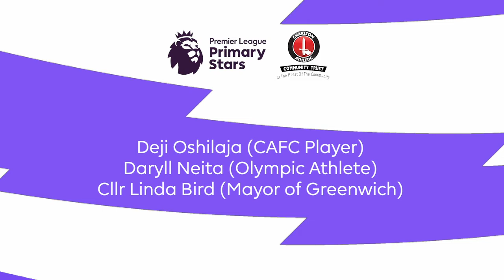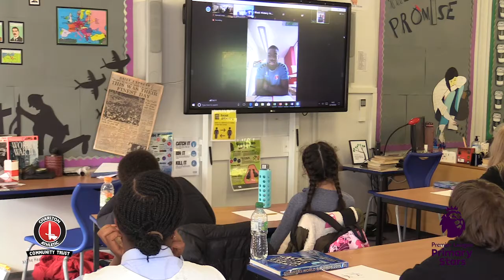Black History Inspiration Day for CACT Black History Month 2020/PL Stars (in full)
To celebrate Black History Month, Charlton Athletic defender Deji Oshilaja, Olympian Daryll Neita and Cllr Linda Bird took part in a virtual youth-led discussion with CACT's Premier League Primary Stars participants at Hawksmoor School for Black History Inspiration Day.